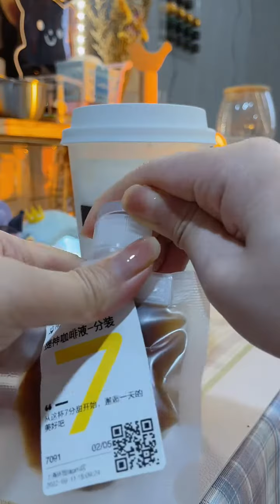7分甜的芒椰小丸子我学回来了！居然还能加咖啡#一口喝下初秋的味道